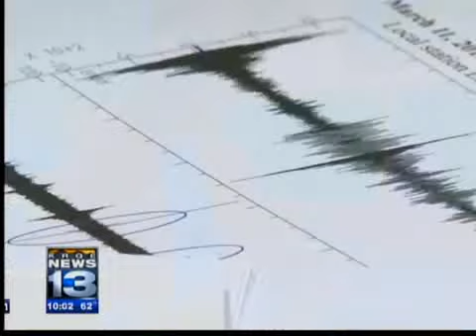Japan quake moves New Mexico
Scientists said that powerful tremor shook the Earth like a bell, even moving New Mexico.